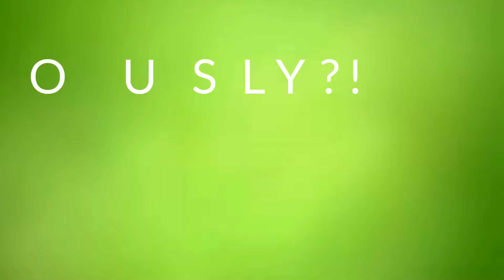DEE on Skincare with Total Activation